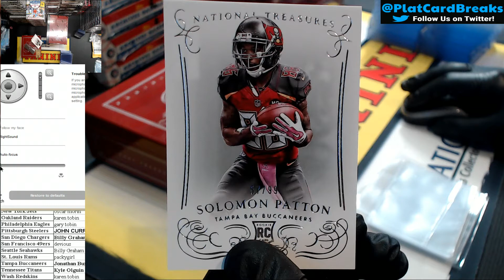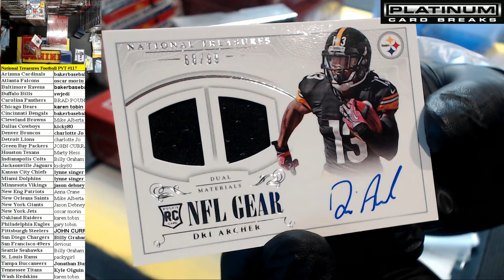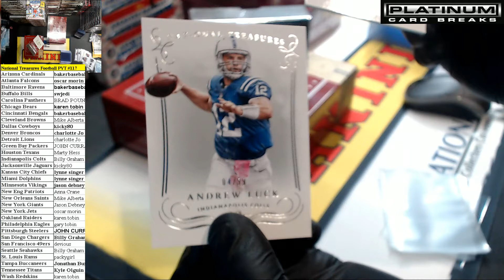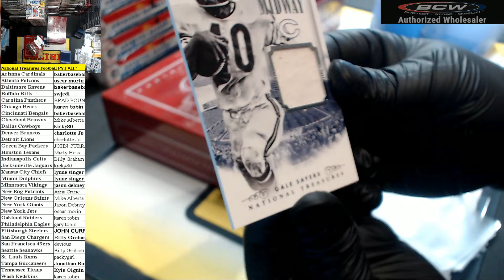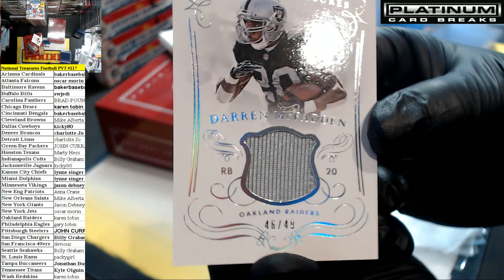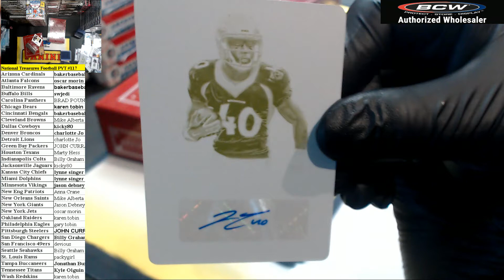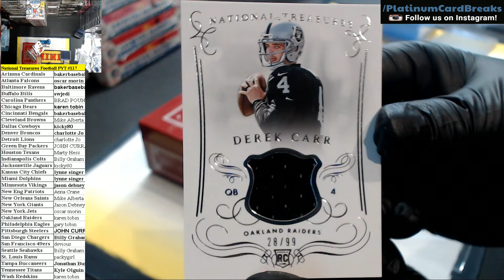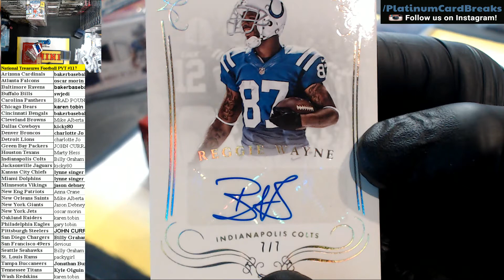National Treasures NT Football PYT #117